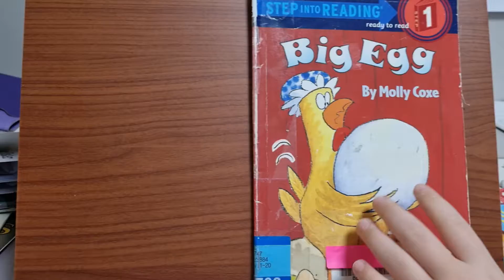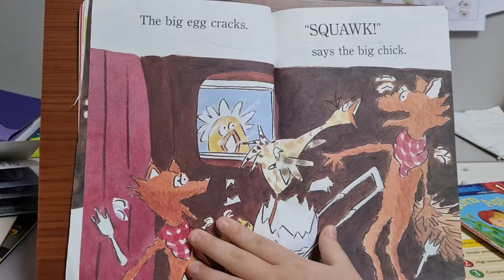Big Egg. Step into reading1